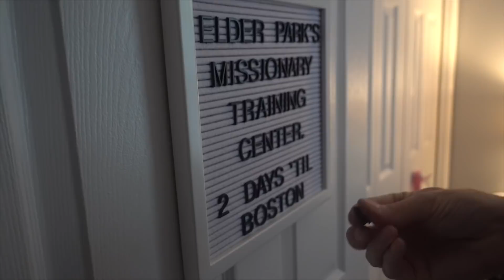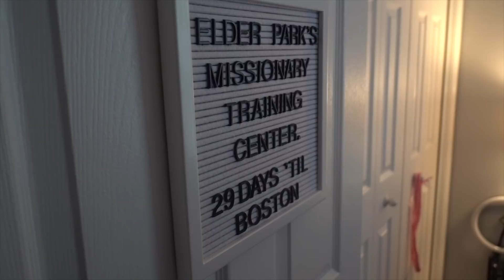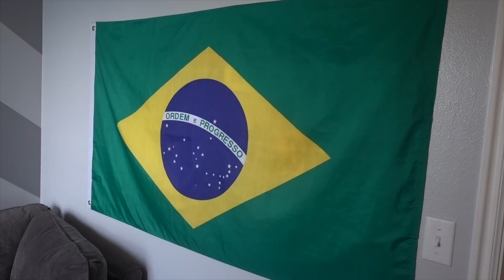At Home Missionary Training Schedule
Brevin shares his daily routine for a missionary in training (at home) for The Church of Jesus Christ of Latter-day Saints. From getting up early to exercise, to companionship study, all with 6+ hours of practicing and learning Portuguese, his day is full.

INTRO WATERCOLOR PORTRAIT:

_whatarewedoing_
jason.e.park
brevin.park
spencer.park